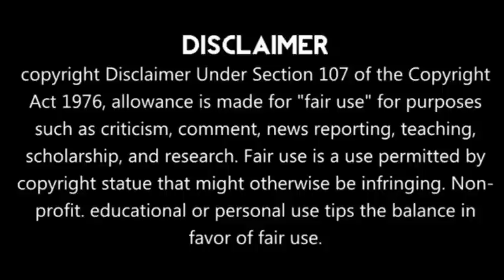4 Jehovah Witnesses Charged in Pennsylvania